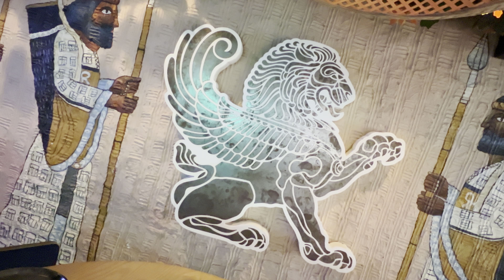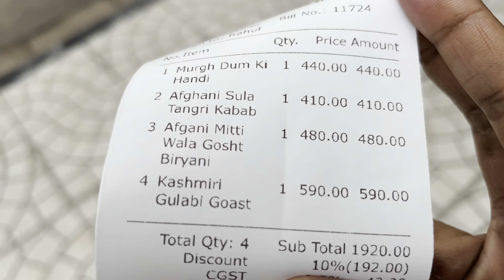Food so Good I almost CRIED🥹যেমন KEBABS তেমন MUTTON But BIRYANI🤔Most Beautiful BABYLON Restaurant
VLOG 239

Best Multi-Cuisine Restaurant in Kolkata 😍| Most Instagrammable Restaurant in Kolkata 🔥| BABYLON Restaurant | Unlimited Food

Hi, today I will show you one of THE Most Photogenic Restaurants in Kolkata, which is BABYLON @ Salt Lake. This Multi-Cuisine Restaurant offers THE BEST Kebabs and the Quality of Mutton was amazing.

BarbequeNationBuffetV/SAbsoluteBarbequeBuffet
DadaBoudiBiryaniV/SDBapiBiryani
#100&Above

Unlimited Buffet
buffet
cheap buffet
kolkata buffet
chinese buffet
@49 buffet
cheapest best buffet
@49 salt lake
@49 restaurant kolkata